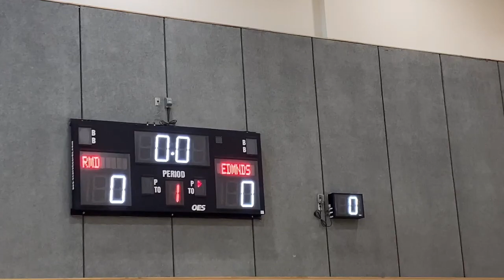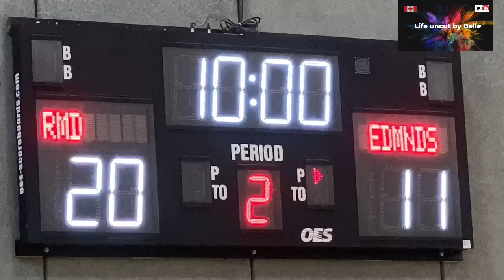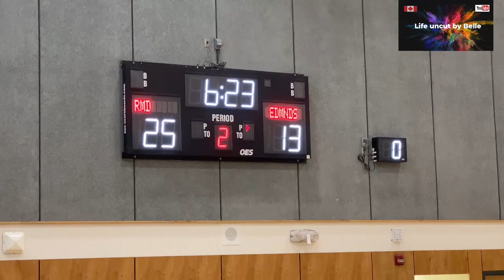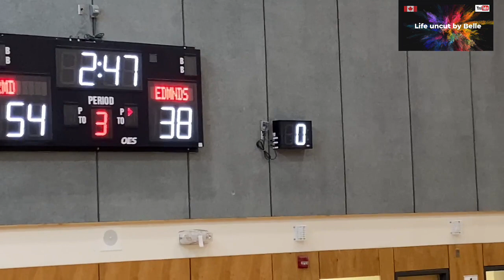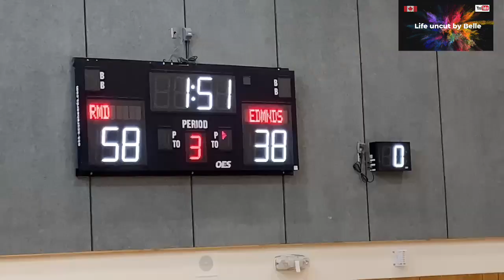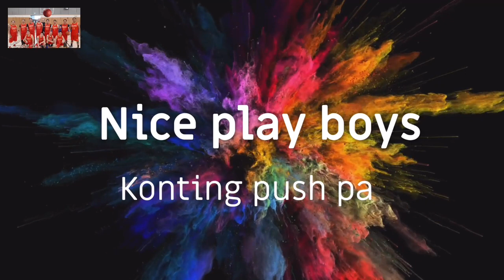EDMONDS vs RMD/Ilocandia /UsanaCanada/Game 4